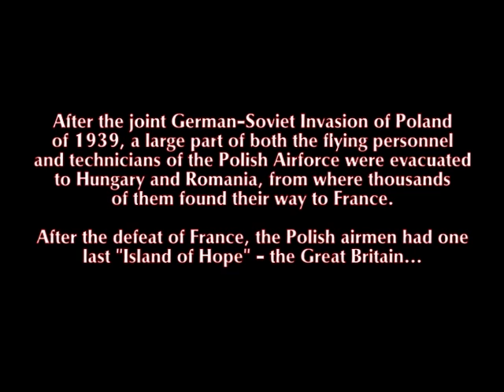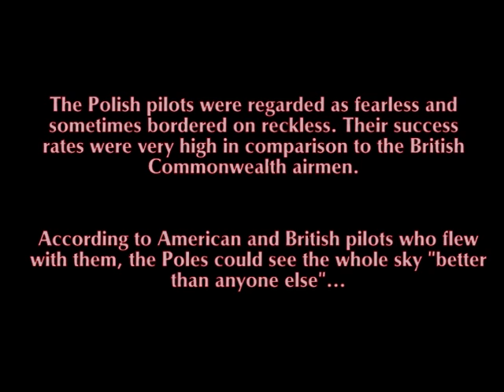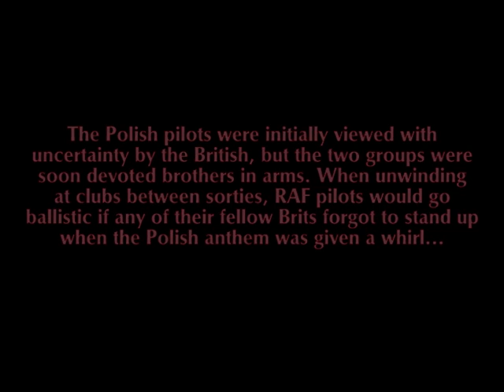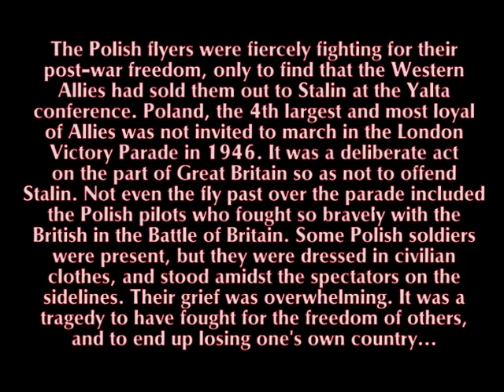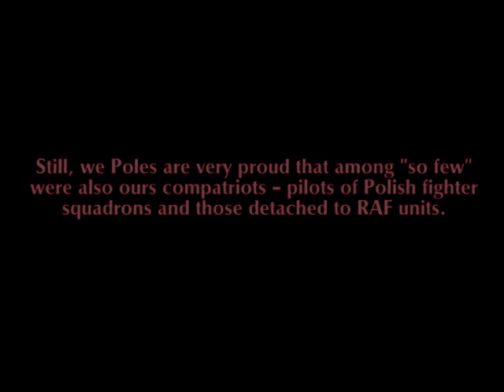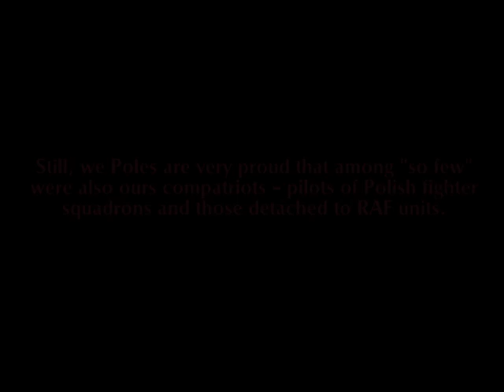Polish Flyboys over Britain 1940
On a June day, Churchill had risen to declare: 'The battle of France is over. I expect that the battle of Britain is about to begin. We shall fight on the beaches. We shall fight on the landing grounds, we shall fight in the fields and in the streets, we shall fight in the hills. We shall never surrender." The courage and character that Churchill pledged for Britain had already been demonstrated by Poland. It was the first country to experience the terror of the Nazi Blitzkrieg, the first to fight back, the first to say - and mean - "We shall never surrender". Poland fell in October 1939, but its government and military refused then, and refused for the rest of the war, to capitulate. In a remarkable odyssey, scores of thousands of Polish pilots, soldiers, and sailors escaped Poland - some on foot; some in cars, trucks, and buses; some in airplanes; some in ships and submarines. They made their various ways first to France, thence to Britain to continue the fight. For the first full year of the war, Poland, whose government-in-exile operated from London, was Britain's most important declared ally.

Polish pilots were ferocious fighters. With their homeland in enemy hands and news of Nazi and Soviet atrocities in the occupied Poland reaching them on almost daily basis, unsure of the fate of their close ones, they took their hate into the air with them.

The English girls loved the Poles, the newspapers raved about their exploits, and King George VI visited them at their Northolt base and signed his name in the squadron diary. The Polish pilots - who had been groomed in the old school style by their officer corps back home - were very much a hit with the ladies, with their fearless spirit and hand-kissing gallantry. Such was their appeal to the natives that even British airmen pretended to be Poles in order to chat up the girls. As one hoity-toity head mistress admonished in a speech to parting pupils: "And remember, keep away from gin and Polish airmen!"

The Polish daring came naturally to them as did their propensity to disobey orders.  However, the latter quality proved to be a distinct advantage in the heat of battle.

By the end of the war, around 19,400 Poles were serving in the RAF. Over 120 of them were decorated. Among those awarded medals were Witold Urbanowicz, who shot down 15 German aircraft. Jan Zumbach, 8 aircraft; Zdzisław Henneberg, 8 aircraft; Mirosław Ferić, 7 aircraft, and Ludwik Paszkiewicz was awarded post-humously for 6 aircraft shot down. The top scoring pilot of any nationality, was Jozef Frantisek, from Czechoslovakia, nicknamed "the Czech". He so admired the Polish pilots that he refused to fly with anyone else. The First Commander of the 303rd Squadron, Major Zdzisław Krasnodębski was decorated for his bravery on September 6, 1940. When his plane was hit and in flames, he continued to fly his mission shooting down enemy aircraft.  With his hands on fire, he landed the plane, and never released his grip on the controls.

From 1940 to 1945 the Polish squadrons and  the Polish pilots serving in British units achieved 621 confirmed kills, and together  with campaigns of 1939 and France - 900 confirmed and 189 probable.

In the first week of the Battle of Britain, the Polish airmen scored an amazing number of hits, but British Command would not believe it, even though it was confirmed by the British squadron leader. Still not convinced, Stanley Vincent, the Station Commander, followed the Kościuszko Squadron on an air raid, and he was amazed by what he saw. The Polish aces attacked the German planes from a vertical trajectory "with near suicidal impetus". German formations quickly scattered making it easy for the Poles to pick them off one by one. After the combat he said: "The air was full of burning aircraft, parachutes and pieces of disintegrating wings. It was also so rapid that is was staggering". Vincent tried to fight, but every time he wanted to attack the Germans, a Polish pilot anticipated him. So he did not manage to fight in this battle. After the landing he said to the Intelligence officer: "My God, they are really doing it!"

One young Polish pilot looked on in silence while the parade passed. Then he turned to walk away. An old woman standing next to him looked at him quizzically. "Why are you crying, young man?" she asked.